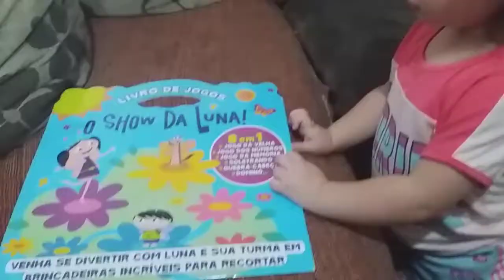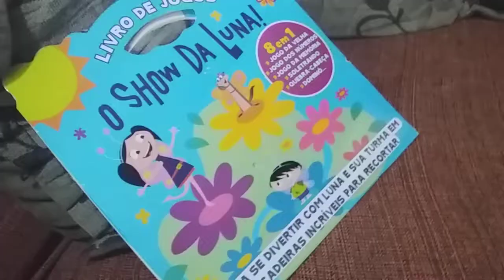maitê Maitê gosta de livros.